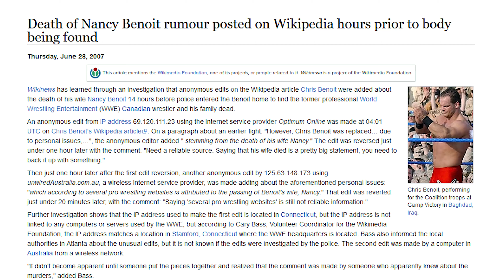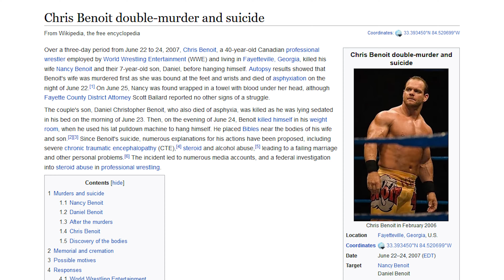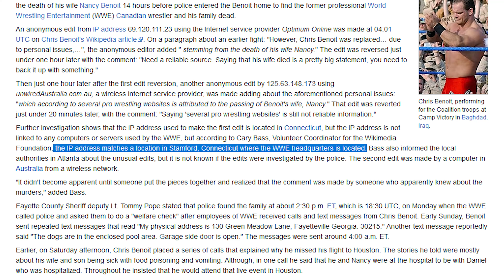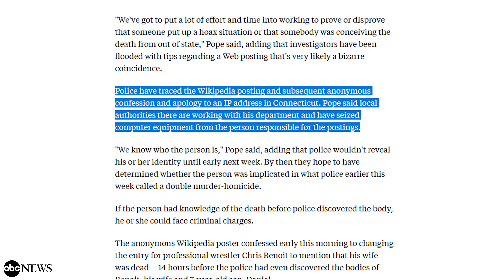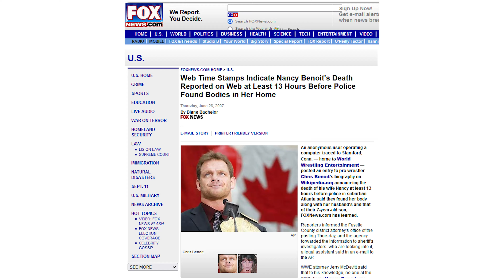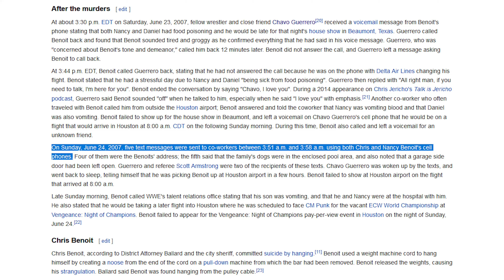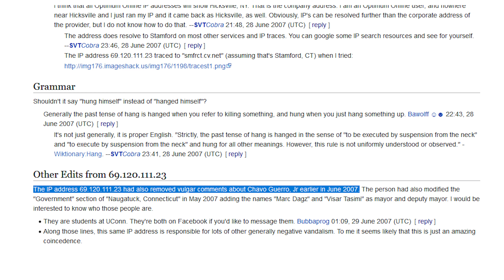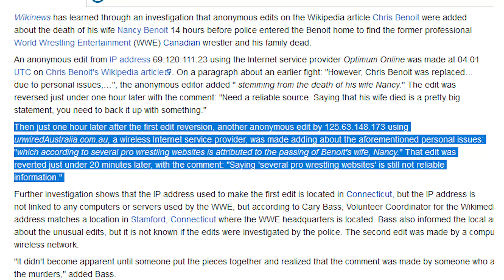The Chris Benoit Wikipedia Mystery | DEEP CUTS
Any WWE fan can tell you about the tragic events involving Chris Benoit in June 2007. But one bizarre detail still has people divided. A mysterious Wikipedia edit seemingly predicted the death of Nancy Benoit... more than 14 hours before the bodies of the Benoit family were discovered.